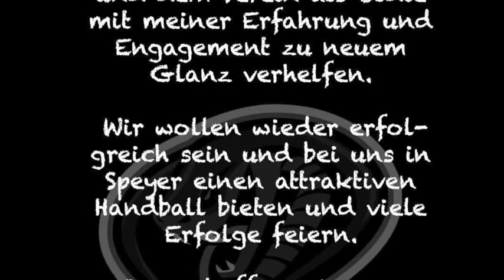...Kobras halten zusammen...